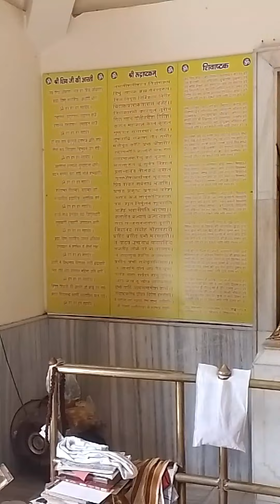16 April 2024